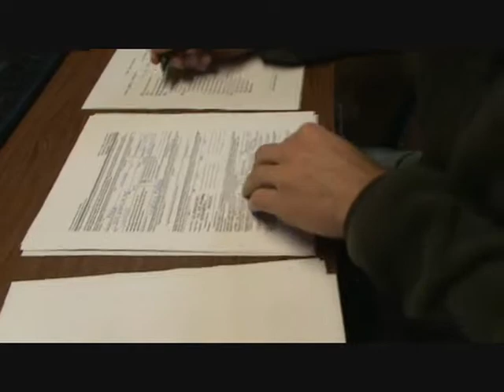Extreme Office Work!!!!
How Joey Barnard, Camp Piomingo's Program Director, hires his staff for 2009!!!